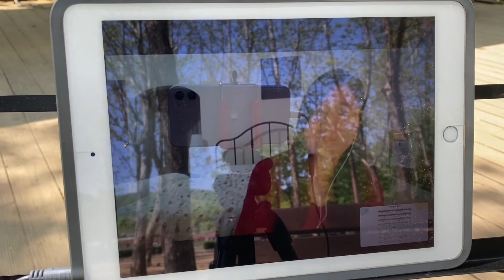하늘샘교회 야외예배 - 특별찬양 (김마리자매